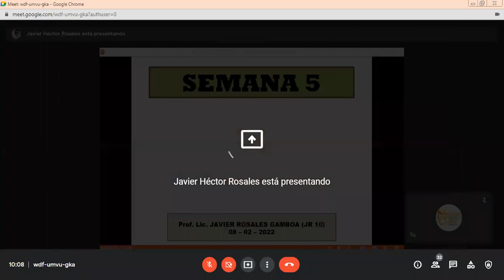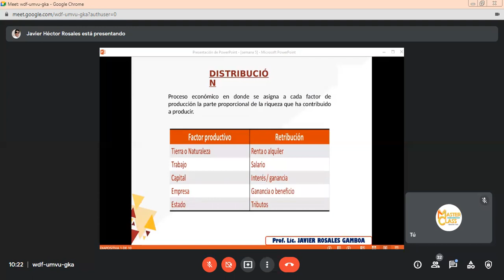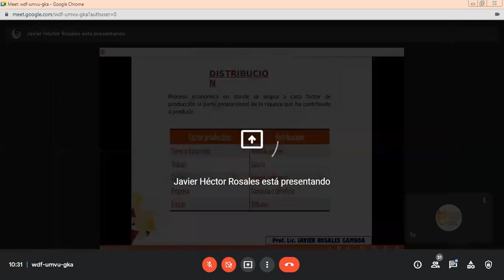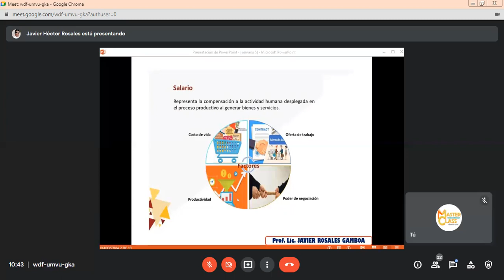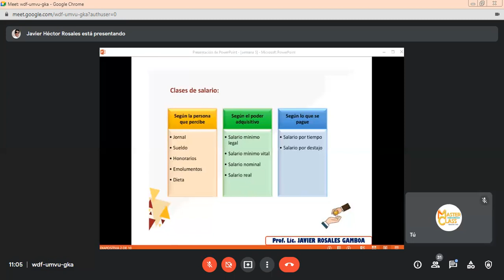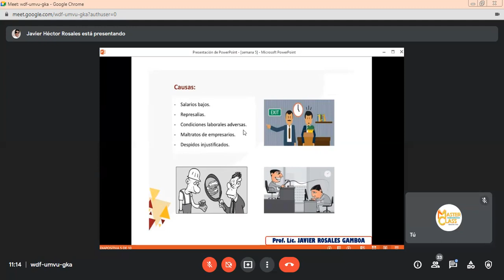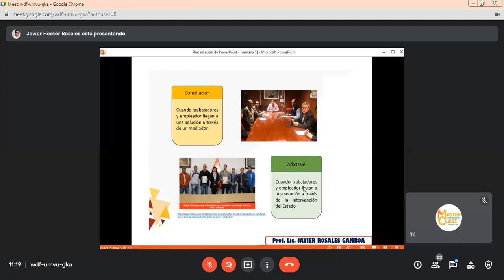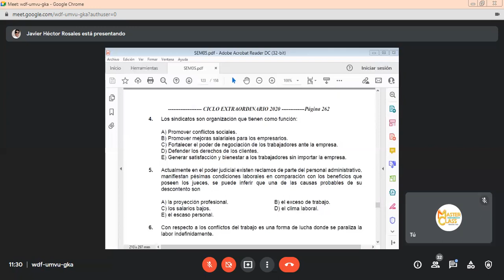Clase 5 Economía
CICLO DE VERANO 2022
PROF. JAVIER ROSALES